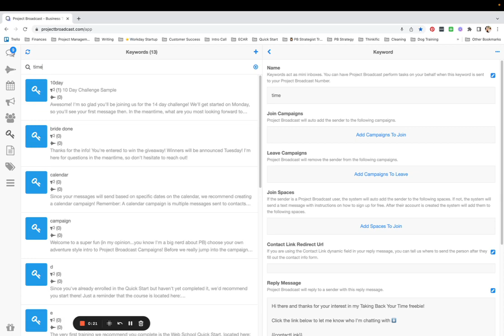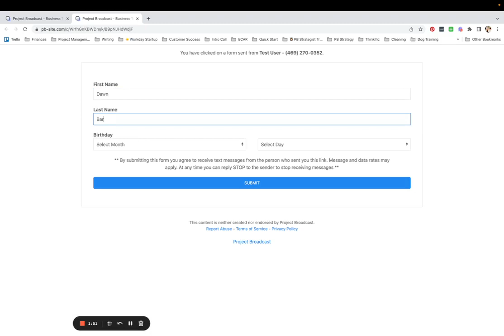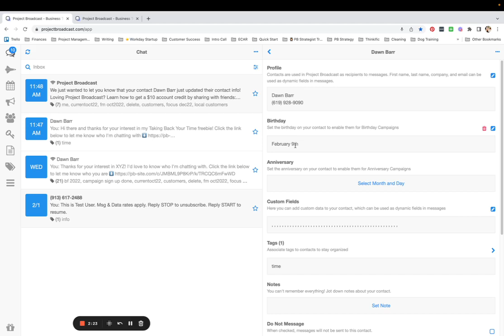Gather Contact Info with a Contact Link Dynamic Field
Are you meeting potential customers on social media or at in-person events and having them text you a keyword to join your text list? Automatically gather first name, last name, and birthday for new contacts with our contact link dynamic field!

Want to learn more? Our Web School course on dynamic fields is
Complete the course and we'll add 10 credits to your account!